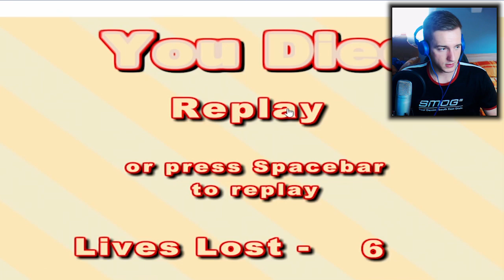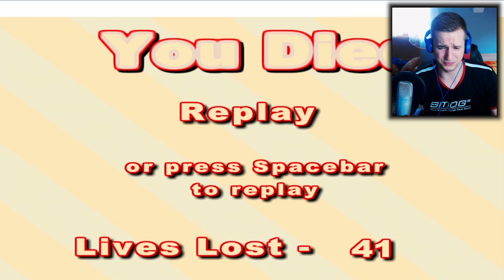Najbardziej wku*wiająca gra 2017 roku!!!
✌Snap✌→→→→→→→→→→→  TheCzeslaw ✌
✌TS✌→→→→→→→→→→→→  in3time.pl (kanał theczeslaw)✌